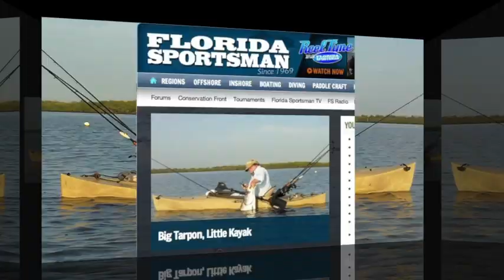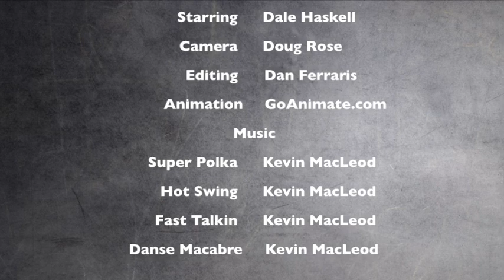Big Tarpon, Little Kayak-HD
My friend Doug Rose gave me some raw video of the kayak king of Charlotte Harbor, Dale Haskel,l catching a tarpon on a zara spook topwater when he was out fishing for snook and redfish. The tarpon was fair hooked, revived and released.  Dale went home and took a nap.